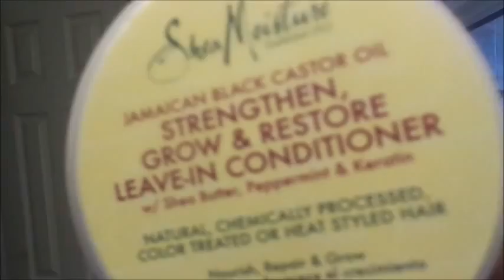GODDESS TWIST ON short NATURAL HAIR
How to make Money:

Download Ibotta .. An app that allows you to make money just for buying groceries! Sign up
with this code: ceytvyd ..to EARN $10 after redeeming your first rebate :)

Dont Answer By: Unknown
Exchange (Remix) - Fedmate

FAQ:

2 years and some months

First Big Chop
September 2013

Second Big Chop
August 2015

Transitioned for
6 months with protective styling